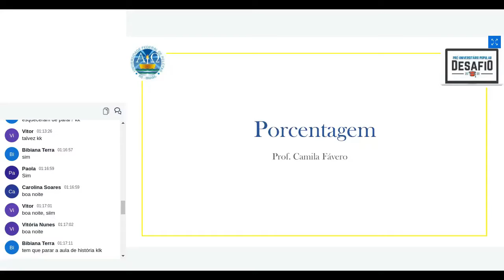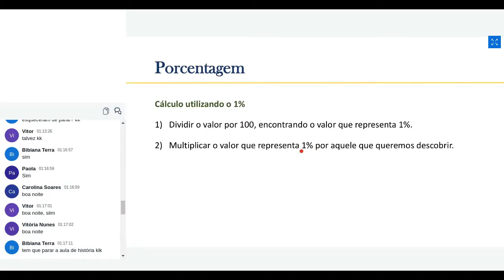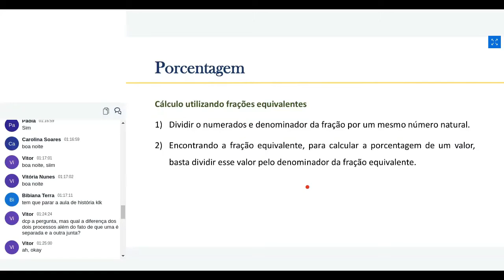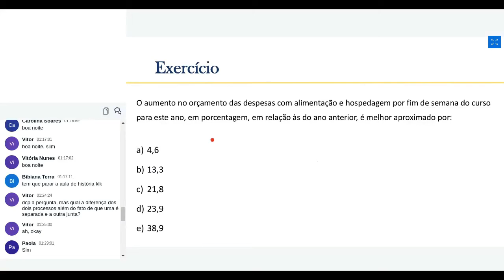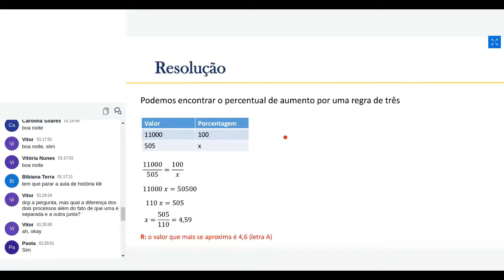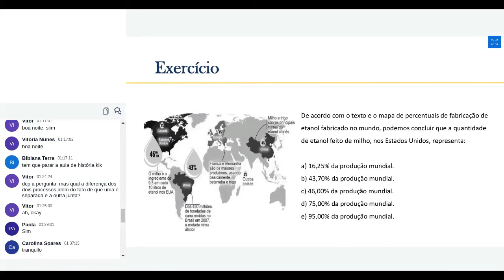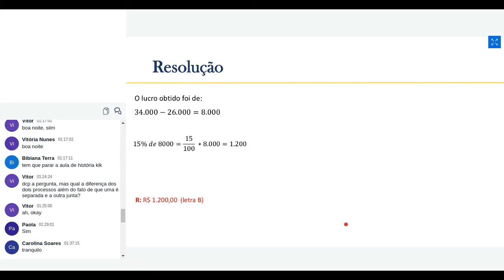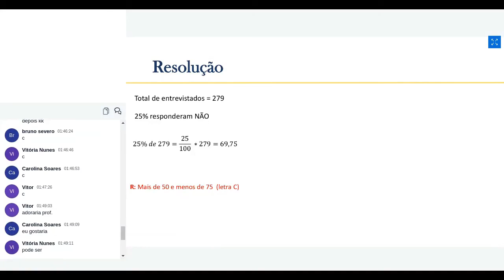Aula de Matemática 04 - Porcentagem (31/05/21)